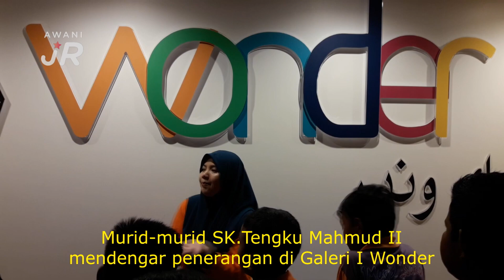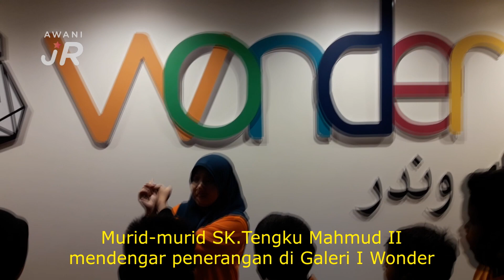AWANIJr: Jom, Teroka Sains di PSKT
Episod kali ini menampilkan Ibtisam Mohd Radhuan 12, pengacara TV PSS TVTM2, SK.Tengku Mahmud II, Besut, Terengganu yang berganding dengan rakan pengacara, Nur Aryani Mohd Shamru 12, membuat liputan semasa mengadakan lawatan ke Pusat Sains dan Kreativiti Terengganu baru-baru ini. Kita ikuti laporan mereka di sana. Jom.